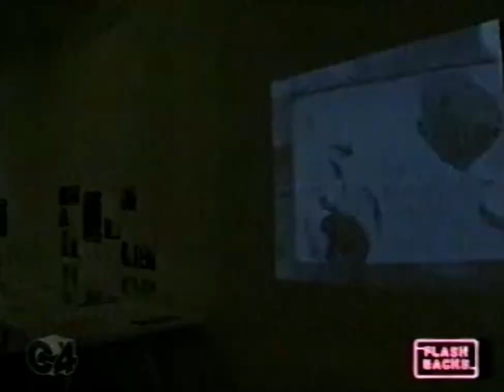Art in the 60's exhibit | Auckland Art Gallery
Flashbacks presenter James Coleman checks out the "Art in the 60's exhibit - from Tate Britain"